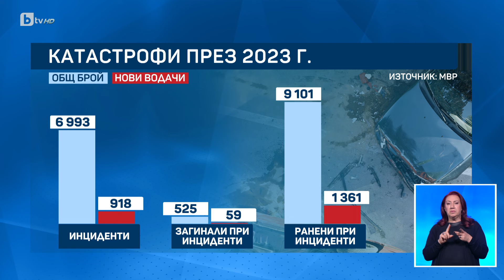Какви са най-честите причини за катастрофи и какви са възможните мерки?